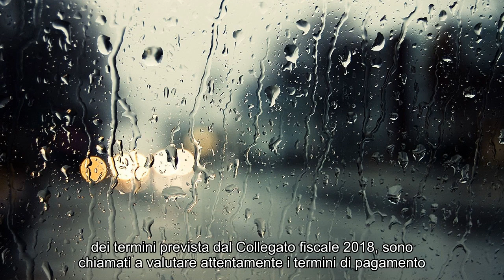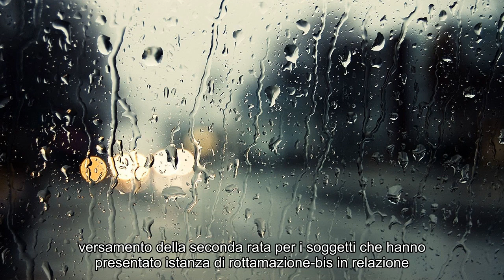Notizie calde: Rottamazione dei ruoli: incrocio di scadenze al 1° ottobre